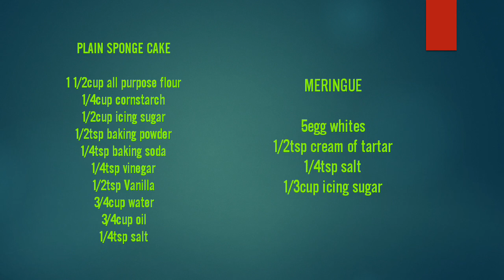STEAMED SPONGE CAKE at home without Oven | Non-milk | step by step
Use this code to get 10%discount👉 EDEN929

Hello mga ka-Foody..nagpa-plano ka na bang bumili ng gamit mo sa kusina? wag ka na mag-plano,click mo na po agad yung link sa itaas para maka-avail ka po ng mga SALE ITEM nila tapos may LESS pang 10%DISCOUNT kahit naka-sale na yung oorderin mo..(for example:30%OFF plus 10%DISCOUNT) Ohh diba laking tipid,Matitibay pa yung mga kitchen accessories nila. kaya wag ka ng mag-isip FREE DELIVERY sila ngayung month ng MAY at COD pa.. kaya mag-order ka na kafoody..❤ keep safe everyone.Godbless🤗

this plain sponge cake is so simple..you dont need any different ingredients to make it... its a non-milk sponge cake but still the taste is so good..and the texture is so soft and fluffy..you can decorate it in any kind of design and even flavor you like...

🎂Divide the plain sponge cake mixture into two mould.

Plss check before end of this video..😊